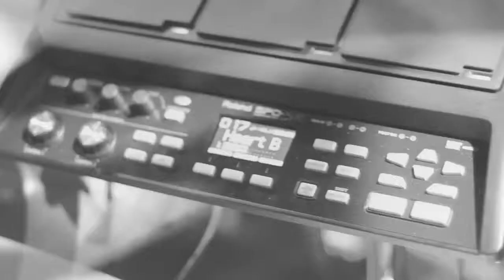Robert Plant and the Sensational Space Shifters _ 'Spoonful' _ Live 2013